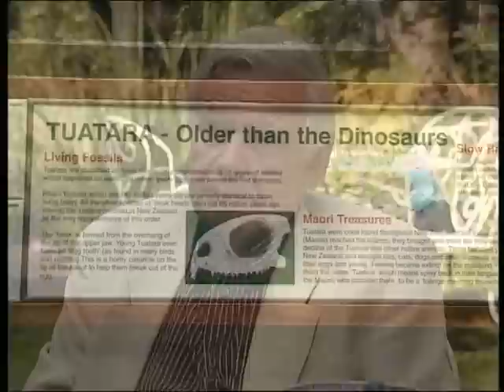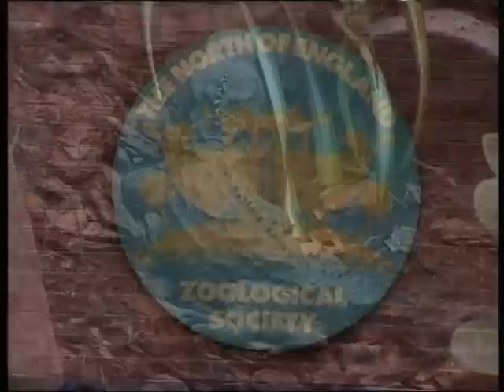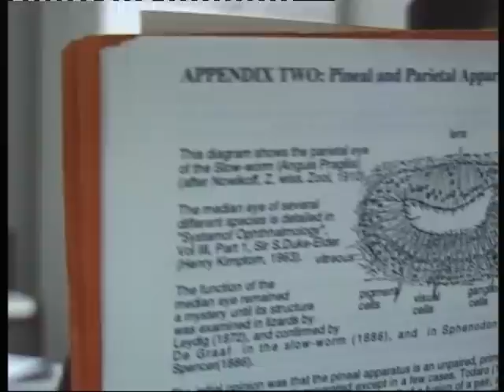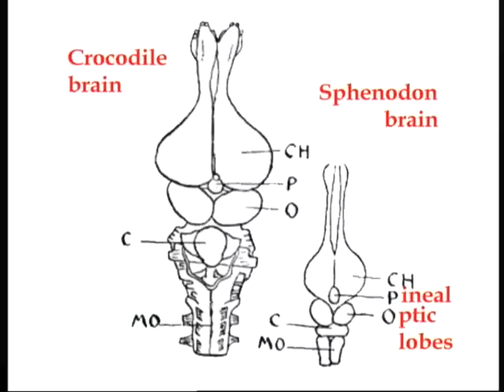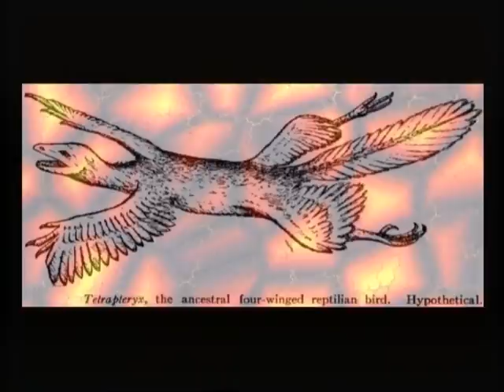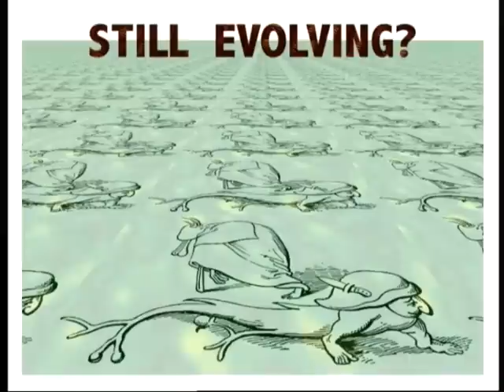third eye part 4 BIOLOGY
steve-nichols.com THIRD EYE movie part 4 of 8 BIOLOGY featuring Prof. Richard Gregory, Rupert Sheldrake, Steve Nichols and others. Music by Nao Masuda.